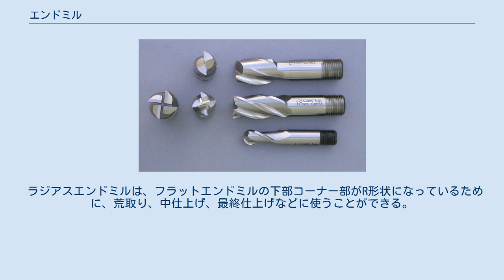エンドミル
エンドミルの主な種類 エンドミル（endmill）とは、切削加工に用いる工具（切削工具）であるフライスの一種。
ドリルに類似した外観を持つが、ドリルは軸方向に推進し、円形の穴を空ける用途であるのに対して、エンドミルは側面の刃で切削し、軸に直交する方向に穴を削り広げる用途に用いられる。
また、端面を平滑に仕上げる際にも用いられる。
中心部の切れ刃が不完全であるため、ドリルのような単体での穴あけ加工には本来適さないが、穴の中心にドリルなどで下穴を開けておくことで、軸方向へ推進して削り込むことも可能である。
 刃数はドリルと異なり、2枚・3枚・4枚、さらに外周に多数の刃を持つものなど多種である。
使用に伴い刃の先端が丸くなったり欠けたりするが、先端を軸方向に研削することで金太郎飴のように再生させることが可能である。
 エンドミルは金型など削り出し部品の製作に多用されている。
 フラットエンドミルは、先端の形状が平坦なエンドミルである。
刃は最外径に構成され、水平面や垂直面を切削するのに用いられる。
フラットエンドミルは、工具の特性上下部の刃が弱いためにZ軸加工の場合は下記のボールエンドミルを使用する。
別称スクエアエンドミル ボールエンドミルは、先端が球状で、主に曲面を切削するのに用いられる。
そして、現代ではCAMを多用しているために、仕上げ加工用に広く使われている。
 ラフィングエンドミルの先端形状はフラットエンドミルと同様であるが、側面の切れ刃に波のような凹凸があり、フラットエンドミルよりも大きく切り込むことができる。
しかし、その形状から切削面は粗くなる。
 ラジアスエンドミルは、フラットエンドミルの下部コーナー部がR形状になっているために、荒取り、中仕上げ、最終仕上げなどに使うことができる。
別称ブルノーズエンドミル